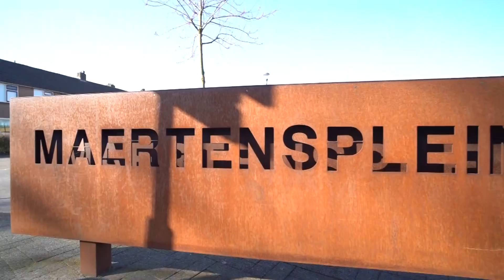Prinses Marijkelaan 77 Maartensdijk